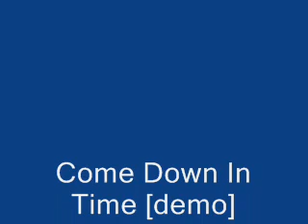Elton John - Come Down In Time [demo] (DJ Demos Vol 1 )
Elton John - Come Down In Time [demo]

Dick James Demos Volume 1